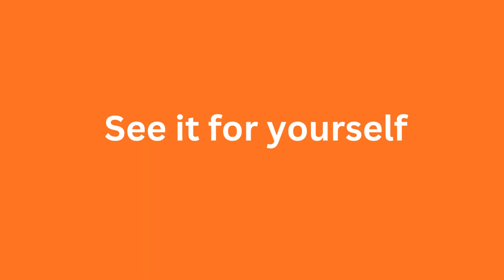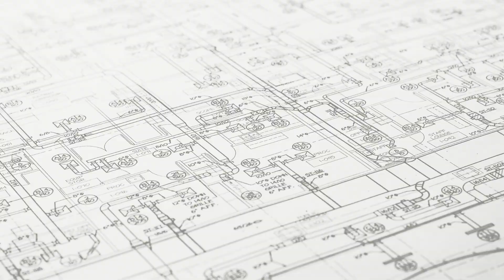SkillCat EPA 608 Certification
EPA 608 Certification. We have certified over 10,000 technicians. Get your EPA 608 training and certification online today! *No longer free - at a low cost of $10/month*